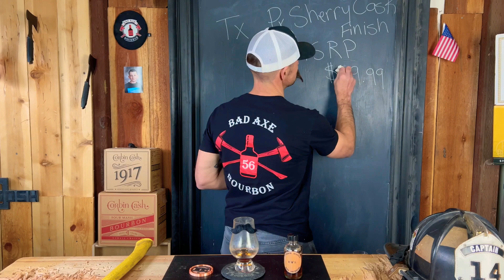Raven Wing Saint Sample Series. Episode 4 - TX PX Sherry Cask Finsh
Bobby from Bad Axe Bourbon gets to Episode 4 in the RWS Sample Series. TX PX Sherry Cask Finish. How many Axes will it get?